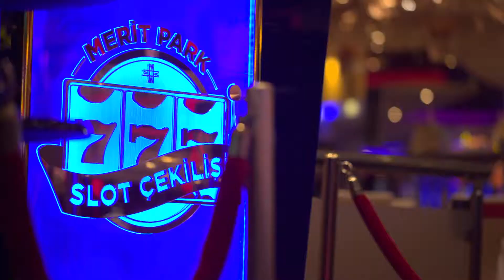Merit Park Casino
Kyrenia - Girne / North Cyprus -KKTC